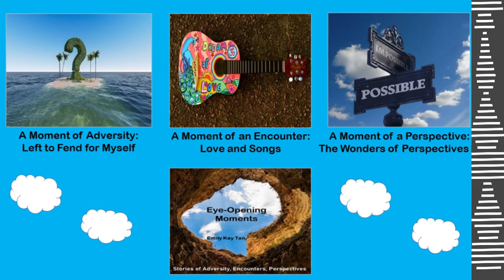Ep40 Left to Fend For Myself (and more)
Eye-Opening Moments are real-life stories of adversity, encounters, and perspectives. In this episode, you will hear about a moment of adversity called Left to Fend For Myself, a moment of an encounter called Love and Songs, and a moment of a perspective called The Wonders of Perspective III.

00:23 Introduction
01:07  Left to Fend For Myself
15:31  Love and Songs
20:34  The Wonders of Perspectives III
21:06  Key Takeaways